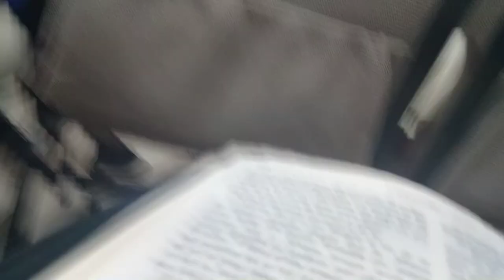Kò nou se tanp sent esprit ann kenbel prop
Bondye beni nou ann tande bel msj parol Bondye pou ede nou nan chemin kap mennen nou nan syel si kò nou se tanp sent esprit nou pa dwe fe sa nou vle ak kò nou